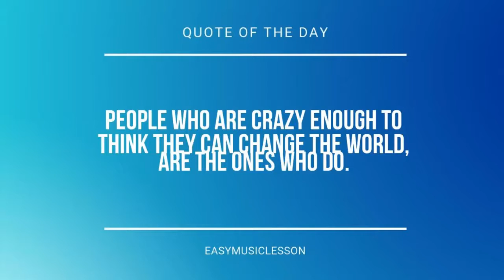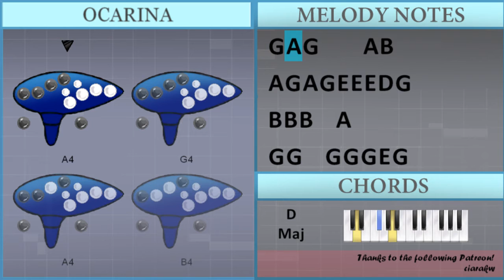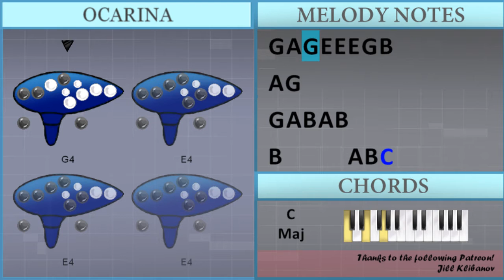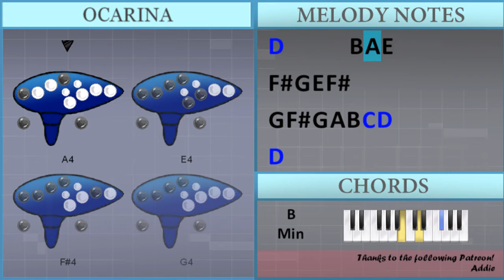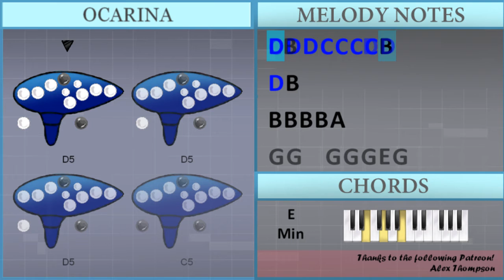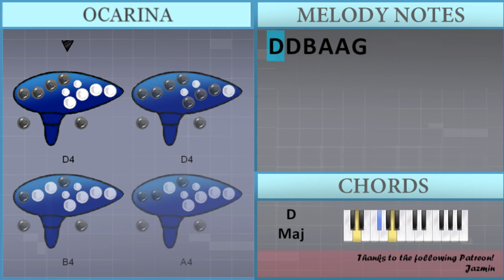How to play Let Her Go by Passenger on 12 Holes Ocarina (Tutorial)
The easiest way to learn how to play Let Her Go by Passenger on the 12 holes ocarina. It's a ocarina tutorial for Let Her Go by Passenger.

EasyOcarinaLesson teaches you to play the your favorite instrument, through easy and simple animation so that you too can learn how to play Let Her Go by Passenger on the 12 holes ocarina easily. A ocarina tutorial with visual animation graphic.

Chords of  arrangement:
C Maj   D Maj   E Min   D Maj   C Maj   D Maj   E Min   D Maj
C Maj   G Maj   D Maj   E Min   C Maj   G Maj   D Maj   C Maj
D Maj   B Min   E Min   C Maj   D Maj   D Maj   E Min   C Maj
D Maj   B Min   E Min   C Maj   D Maj   D Maj   C Maj   G Maj
D Maj   E Min   C Maj   G Maj   D Maj   D Maj   C Maj   G Maj
D Maj   E Min   C Maj   G Maj   D Maj   D Maj   E Min   C Maj
D Maj   E Min   C Maj   G Maj   D Maj

Melody notes of :
A4 B4 A4 G4 D4 E4 G4   E4   B4
D4 E4 G4   E4 B4
A4     A4 B4 A4 G4
D4 E4 G4   E4   G4
D5 B4     G4 A4   B4
A4 B4 A4 G4
B4 B4 A4 B4 A4 G4
G4   G4 G4 G4 E4 G4
A4   A4 A4 B4   G4 A4
G4     A4 B4 A4 G4
A4 G4 E4 E4 E4 D4 G4
B4 B4 B4   A4 G4
A4   A4 G4 B4 A4 A4 G4
A4 G4 B4 A4 A4 G4
E4               C4
D4
B3
E4
C4
D4
B4 B4
B4 B4 B4 A4 G4 G4 G4
C5 B4   B4   A4
A4 A4 G4 F#4   F#4
D4 B4 A4   G4     E4
E4 B4     A4 G4   E4
C5 B4   B4   A4   A4
A4 G4 F#4   F#4     B4
B4 B4 B4 B4     G4
A4 G4 G4   G4 G4 G4 E4
G4         A4 B4
A4 G4 A4   A4 A4 B4
G4 A4 G4     A4 B4
A4 G4 A4 G4 E4 E4 E4 D4 G4
G4 G4   G4 G4 G4 E4 G4
B4
B4 B4 B4 B4 A4 G4 G4 G4
C5 B4   B4
A4   A4   G4 F#4 F#4 F#4
D4 B4 A4   G4
E4 E4 B4     A4 G4
E4
D5 D5 D5 D5 D5
D5 D5 C5   B4 C5
E4 E5 D5 D5 D5   A4
A4 G4 A4 B4   B4
B4 B4 A4 B4   B4   E4 E4
B4     A4 G4   E4
B4 B4
B4 B4 A4 G4 G4   G4 G4 G4
E4 G4         A4
B4 A4 G4 A4   A4 A4 B4
G4 A4 G4     A4
B4 A4 G4 A4 G4 E4 E4 E4
D4 G4
D5 D5 D5
C5 B4 C5   C5 C5 C5 B4
D5 B4       D5 D5 D5
D5 D5   A4 A4 A4 B4 C5
B4       A4 B4 A4
G4 A4 G4 E4 E4 E4 G4 B4
A4 G4
G4 A4 B4 A4 B4
B4       A4 B4 C5
B4   F#4
A4 A4 B4 A4 B4   B4
D4
D5 D5 D5 D5 E5 D5 B4
C5
D5
E5
D5       B4 A4 E4
F#4 G4 E4 F#4
G4 F#4 G4 A4 B4 C5 D5
D5
D5 D5 D5 C5 B4 C5   C5
C5 C5 B4 D5
D5 D5 D5 D5 D5   A4 A4
C5 B4 D5 B4
D5 D5 D5
D5 D5 E5 D5 D5 D5 D5
G4 B4         D5
D5 D5 D5 D5   A4 A4 C5 B4
C5 B4       D5 D5
D5 D5 D5 C5 C5 C5 C5 B4
D5 B4